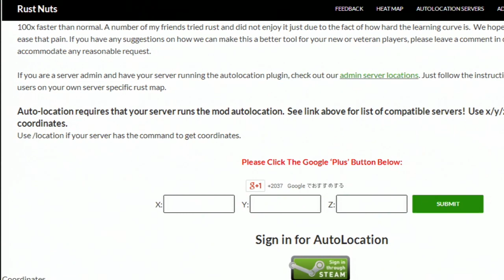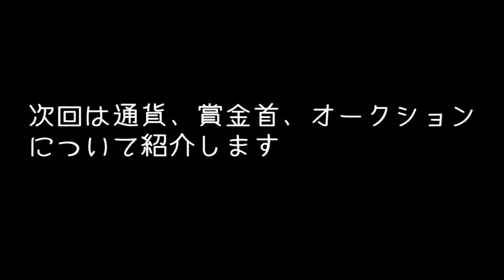RUST アフロマスクサーバー 新MOD機能の紹介「位置情報、自宅修復、闘技場」 rust mod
リアル版マインクラフト「RUST」のゲーム実況です。
今回アフロマスクサーバー導入された新MOD
位置情報、自宅修復、闘技場機能についてご紹介します。

■現在位置を取得するMOD
/location　←チャット欄に打ち込むと座標が表示されます

座標は下記のサイトに打ち込むと、現在地がMAP上に表示されます

■自宅の修正MOD
ピッケルで2回叩くと
自分の家（柱や屋根、土台を含む）を解体出来ます。

解体時に少し材料が戻ってきます。

■闘技場の設置
チャット欄に/jt 1もしく/jt 2と打ち込むと
（jtの後は半角スペースを入れる）
闘技場に転送されて戦うことが出来ます。

【注意】転送の際に持っているアイテムは削除されるので注意！！

/jt 1　これはチーム１に所属
/jt 2　これはチーム２に所属

※チームの人数差があると片方のチームに入れないので、
入れるの方のチームを探して下さい。

武器は闘技場転送後に自動時に配布されます。

チームメイトには攻撃が当たりません。

勝利チームには回復薬大が1個プレゼントされます。

試合終了後は転送前の場所に戻されます。
（うまく戻れなかった場合は自殺して下さい）

RUST版アフロマスクサーバーのルールについて